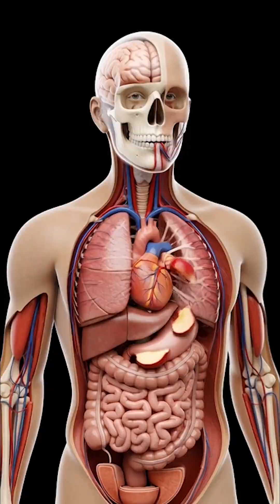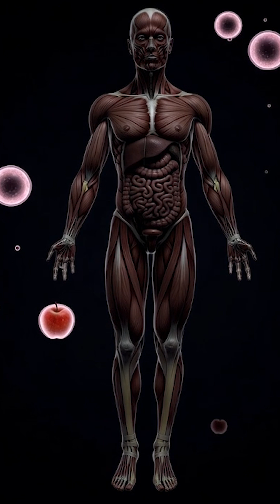Apple 🍎 and human body effectiveness